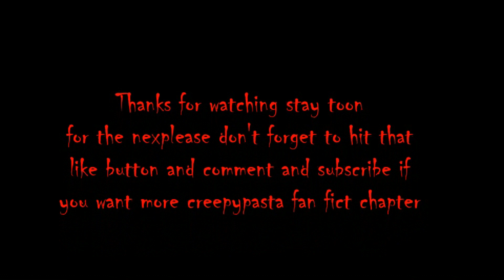Hey little one ch 1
hey, guys, I hope you enjoy Hey little one ch 2 or 1 and  please don't forget to hit that like button and comment and subscribe if you want more creepypasta fan fic